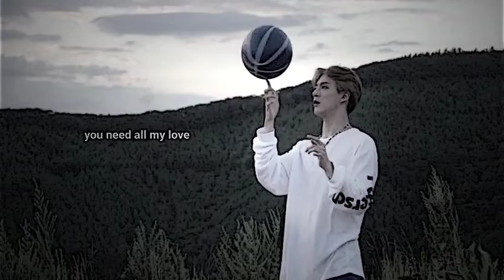"you've got all the love"